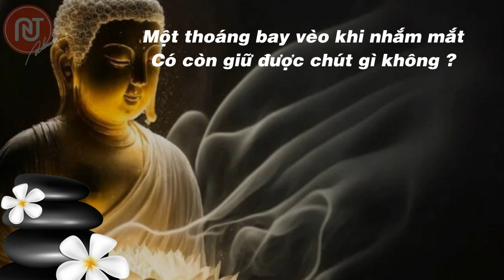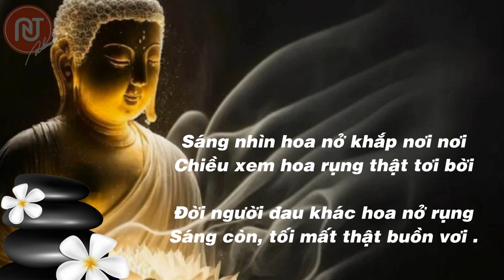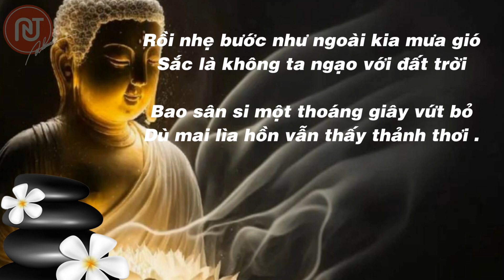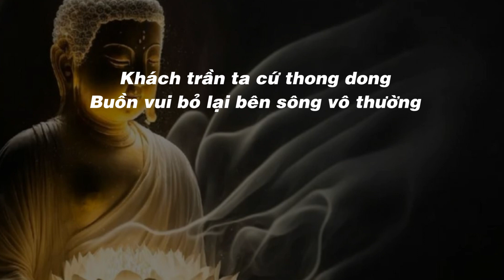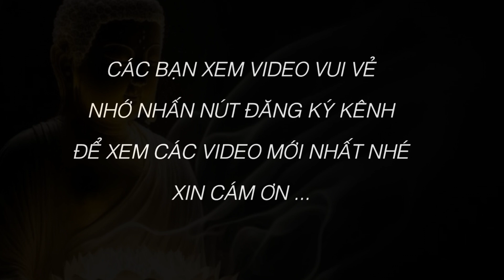DÒNG CHẢY VÔ THƯỜNG ...| Nhạc thiền – Thơ – Tranh Nghệ Thuật TAT